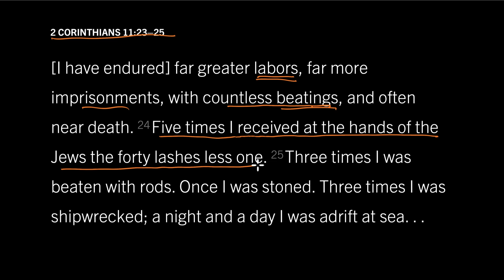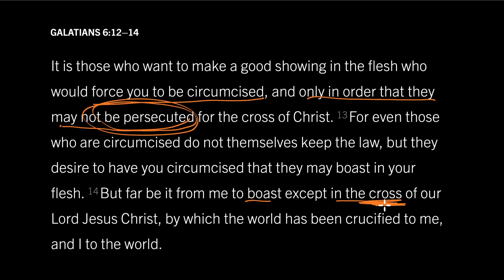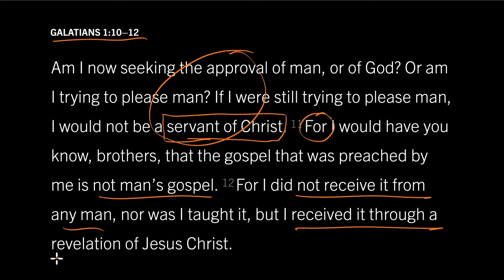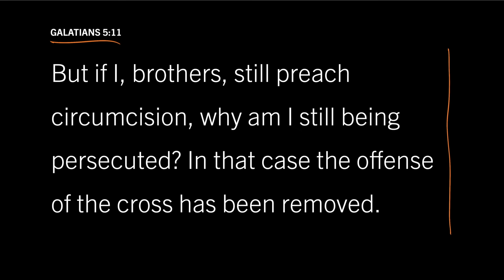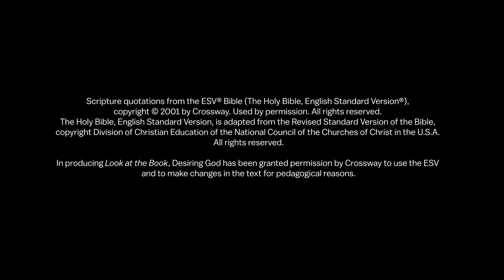Paul’s Authenticating Scars: Galatians 6:14–18, Part 5